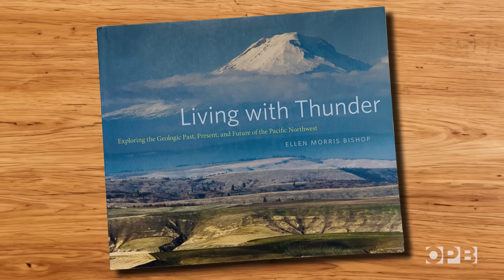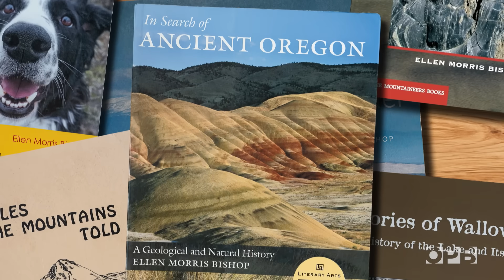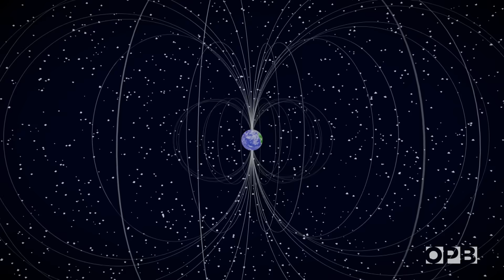Road trip in search of ancient Oregon | Oregon Field Guide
Since the publication of her seminal “In Search of Ancient Oregon” in 2004, Ellen Morris Bishop has been a leading guide through Oregon’s geologic past. Ellen takes us on a road trip to find traces of the epic forces that shaped Oregon’s ancient beginnings hundreds of millions of years ago.